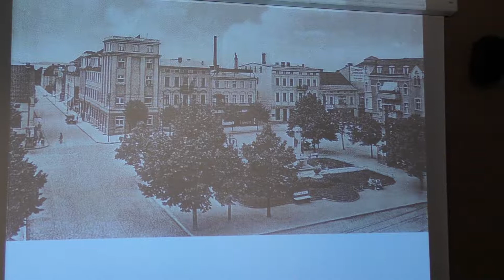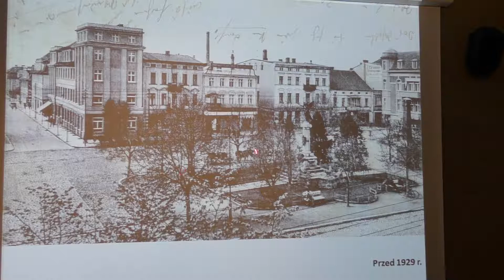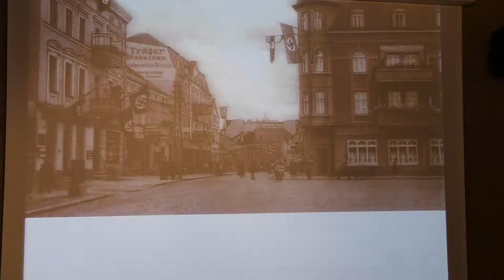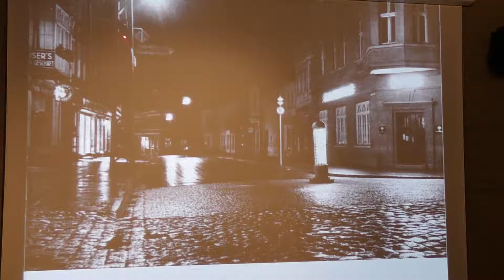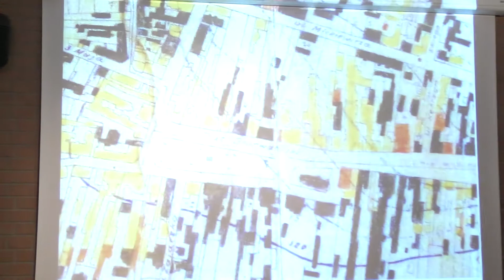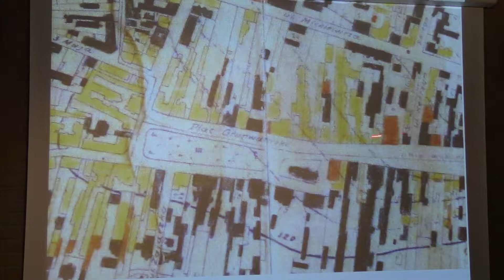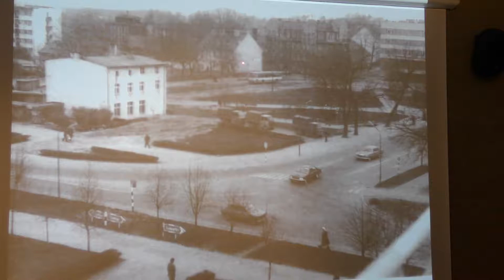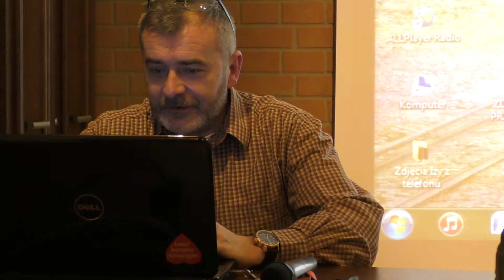cz.4 Historia jednej kamienicy - Jan Sekta - XXX Spotkanie z historią